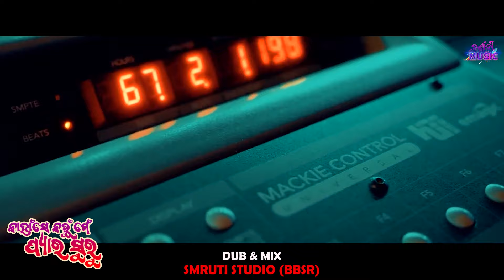Kahan Se Karu Me Pyar Suru || Papu Pom Pom|| Priti Ranjan || New Viral Dance Song || Barnali Music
Song -kahan se karu main pyar suru
➜Singer : Papu PoM PoM
➜Lyrics & Music : Priti Ranjan Pradhan
➜Rhythm : Palak Aju
➜Arrangement & Keyboard : Jaga JD
➜Dubbing & Mixing : Smruti Studio ( BBSR )
➜DOP : Chiku
➜Post Production : Chiku
➜Producer : Sumit , Bishnu , Bikash , Suryasnata, Asutos
➜Banner : Barnali Music
⚡Special Thanks To : Madhu-Priti Jodi ( Madhusudan Mishra & Priti Ranjan Pradhan), Santosh Kumar sahoo sir, Biswo Prakash  Jena, Suchitra swain, Odia_ beats , Jagannath production,Sapan Official,Jagannath Production,Aahana surekha talks,{Haweli team,Ruchika}{JMV team bhadrak}, Suvankar Gopi,Jayanta,Jaga,pankaj , Dr kuresh ,Dr somyak,  , Eadda365 gobind sir । Ranjan Kumar patra,Biswaketan  samal,Saroj Swain(Mantu), Satyabrata Pal। pratyus ranjan samantary | deepak kumar padhy | ananta jena | Biren Academy || MSC z

 © All Copyright Reserved By : Barnali Music

!!*ANTI-PIRACY WARNING*!! Any illegal reproduction, redistribution or re-upload of this content will result in immediate legal action.